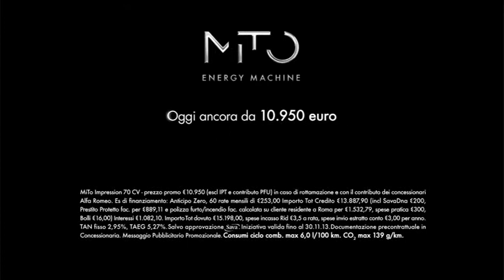Alfa Romeo - Mito Advice - Mamma/Albergo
Cliente: Alfa Romeo
Prodotto: Mito Advice
Soggetto: Pillola Mamma/Albergo
Anno: 2013
Casa di produzione: Little Bull, Toboga, Cattleya
Regista: Kevin Fitzgerald